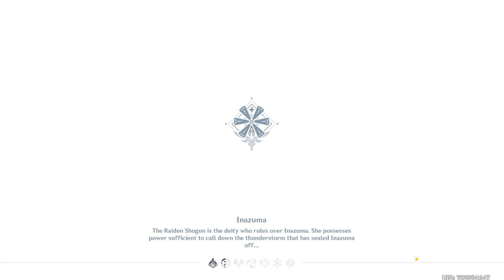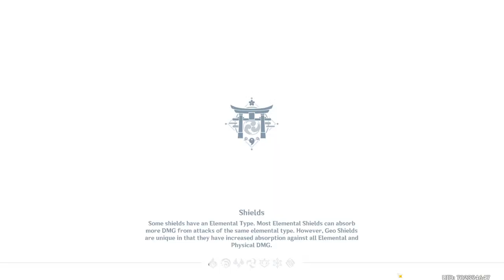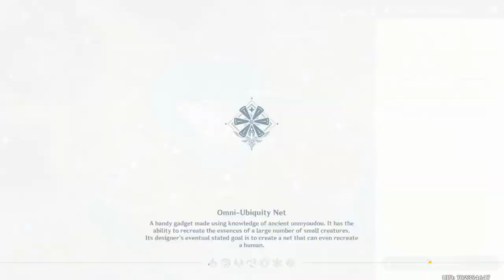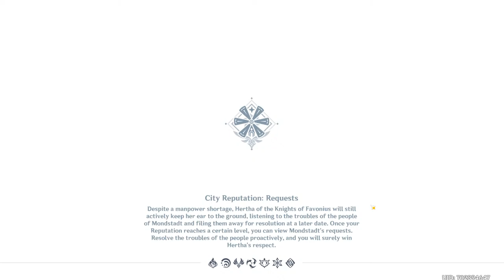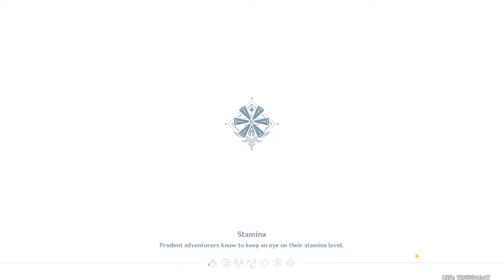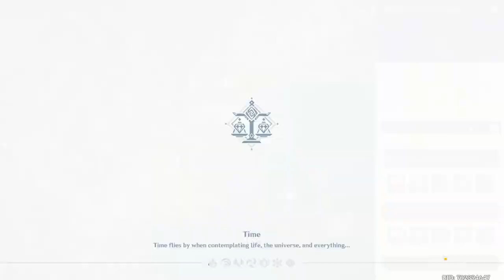[AR 60] Daily Stuff / 1 Pull For Each New Member - Genshin Impact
Channel Supporter:
andreuet
tala estrany
who u
iNZane_23
A Oz
Ominous Sauce
Mabiro
TgAliff86
Pablo
AnTiRaX.-
Stall Kosame
Kafi Yu
Nekoi Sweetalice
rhuzerv
Chuy Chuy
Nana
Akari Homare
Paweł Trojan
Geo2122
Zhongli
Clvde
Steven Huang
hhqse Jj
Koko
Yaenikomi
Jean
Mona ???
Gabs_
Blue Project
Feuz Alberich
Aras
Team Achron Electro GI
Kile
Lime
Poku
Khai Ackerman
Unknown
Manish Kumar Mondal
Kamisato Ayaka
toka
Sleepy
zack
Mustafa Demir
Amir Ahmade
Qinyu
ワンナイ
Faz
casey
Jenniee 사랑
HAI
iRchyz Gaming
Neli08_4
HassanZeq
Dominik Zaczkowski
Loureign
strawberry
selowh4x
Hey Its Amer
no
MostlySky
Diganta Barman
Hendricus Irliano-,
Ushi
Leonor Pallares Flores
Makoto
max
Derek GV
Octagram
ace
Milo ais tabur
Makoto 🌸
Rafly Aulia
xou
Darren Emanuel
monmoni~
fh muzaky
Arjeam Marasigan
goat
DvaLin
Bockman58 🎧
 Srinjoy
LINDO JOHN TIBOR
badak tempur
振動する神童
Drift
BenayaRBLX
K Nr
Anna Klein
Gwen Uzumaki
HeichouFear
Starling Diaz Reyes
aoie flamingo
PyroxZ 🎶
Sekkaku no chansu da -Ajax
Ajax
Khánh Lê nam
Mira Oyako Ch.
xNTSx Magic
Dude Darmawan
uh
Khánh Lê nam
Mira Oyako Ch.
Rvln-Ch
idk
Enderisdead
Gisan丶
Hiroii
ALIPPP Wannss
L
LimiT
gzzzzzz
Kiel Arlen
andreww
Abdullrhman Tahhan
yien
Aurora Sakamaki
SrLuiz M
Enzon360
Doughnatsu
Loͥɳəwͣoͫʟʃ
 Kn1ght !

PC Specs:

32 GB Ram
Main Monitor: LG 27GL850-B
Second Monitor: BenQ ZOWIE XL2411P
Keyboard: Sharkoon Skiller Mech SGK3
Mouse: Logitech G305
Mic: The T.Bone SC 420